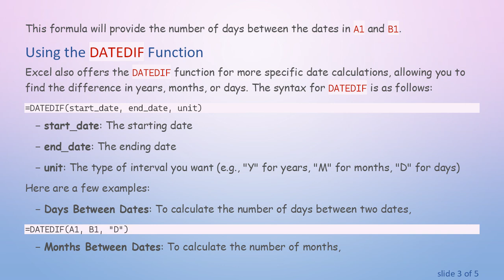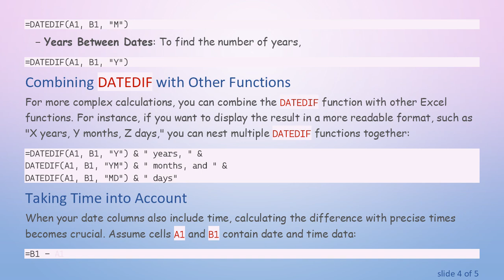Mastering Date Calculations in Excel: Calculate the Difference Between Dates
Summary: Learn how to calculate the difference between dates in separate Excel columns. Enhance your skills by mastering date and time calculations using powerful Excel formulas.

One common task in Excel is calculating the difference between dates. Whether you're tracking project timelines, calculating age, or monitoring deadlines, understanding how to manipulate dates efficiently can greatly enhance your workflow. In this guide, we'll explore how to compute the difference between dates located in separate Excel columns using practical Excel formulas.

Understanding Date / Time Calculations in Excel

Excel stores dates as serial numbers, starting from January 1, 1900, which is assigned the serial number 1. Each subsequent day increases the serial number by one. Therefore, date calculations in Excel often boil down to simple arithmetic operations on these serial numbers.

Basic Formula for Date Differences

The most straightforward way to calculate the difference between two dates is by using a simple subtraction formula. Assume you have two dates in cells A1 and B1:

This formula will provide the number of days between the dates in A1 and B1.

Using the DATEDIF Function

Excel also offers the DATEDIF function for more specific date calculations, allowing you to find the difference in years, months, or days. The syntax for DATEDIF is as follows:

start_date: The starting date

end_date: The ending date

unit: The type of interval you want (e.g., "Y" for years, "M" for months, "D" for days)

Here are a few examples:

Days Between Dates: To calculate the number of days between two dates,

Months Between Dates: To calculate the number of months,

Years Between Dates: To find the number of years,

Combining DATEDIF with Other Functions

For more complex calculations, you can combine the DATEDIF function with other Excel functions. For instance, if you want to display the result in a more readable format, such as "X years, Y months, Z days," you can nest multiple DATEDIF functions together:

Taking Time into Account

When your date columns also include time, calculating the difference with precise times becomes crucial. Assume cells A1 and B1 contain date and time data:

Ensure the result cell is formatted correctly to show time difference. Right-click the cell, choose Format Cells, and select a suitable time format like h:mm.

Dealing with Non-Contiguous Date Ranges

If your dates are not in contiguous columns or you need to sum differences across multiple intervals, you might use the SUMPRODUCT function:

where end_dates and start_dates are arrays containing your ending and starting dates.

Conclusion

Mastering date and time calculations in Excel empowers you to handle complex data tasks efficiently. Whether using simple subtraction, the versatile DATEDIF function, or combining multiple functions for customized results, Excel provides powerful tools to compute date differences accurately. Enhance your skills by incorporating these techniques into your next Excel project, and watch your productivity soar!